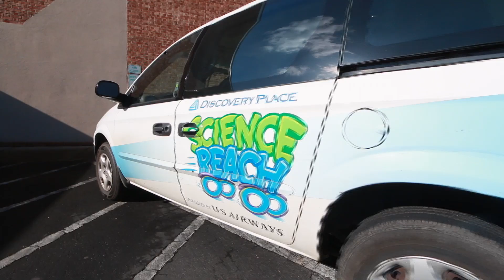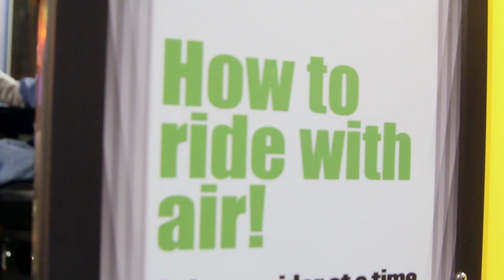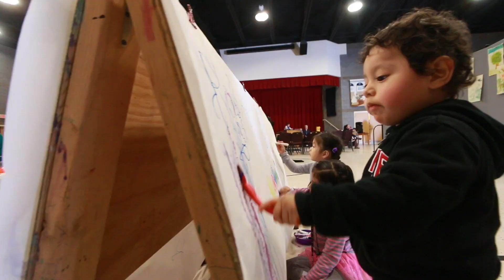Discovery Place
Spend a day at Discovery Place, Charlotte Nature Museum, or Discovery Place KIDS and we'll introduce you to a world of wonder, where science amazes, educates and entertains. There's something for everyone in the family to enjoy, from little ones just starting to explore to adults who feel like they have seen it all. No matter your age, we're dedicated to connecting you with science, technology and nature and making it a fun and fascinating part of your world.